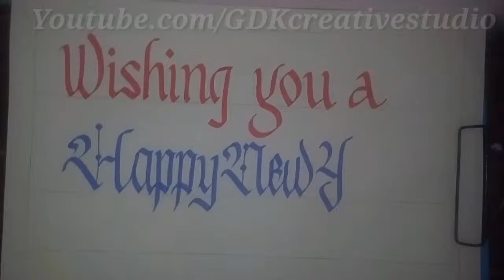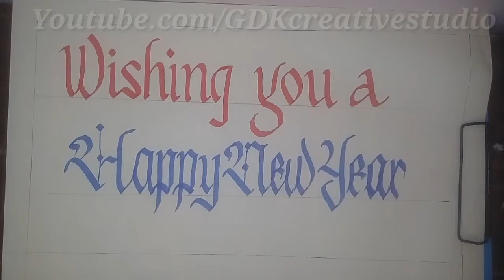Wishing you a happy new year and a merry christmas | calligraphy | chisel tip marker